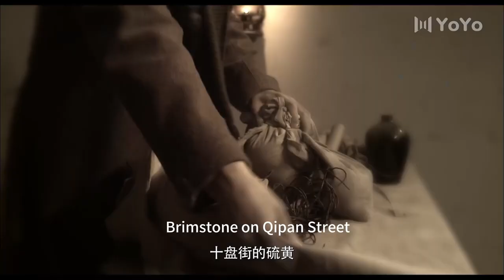【SPY】38 Degrees Below Zero ❄️ EP65❄️ yuhewei wanglikun ❄️suspense | war